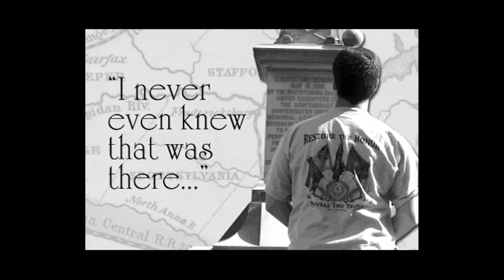TNH Final Introduction